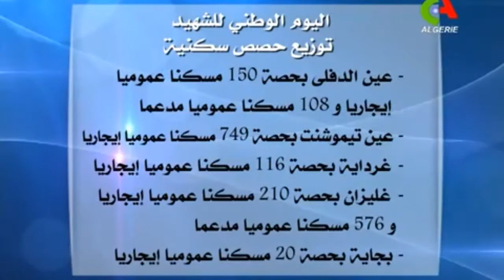الجزائر | توزيع 5 الف سكن عبر التراب الوطني